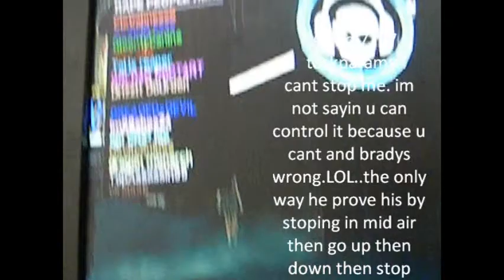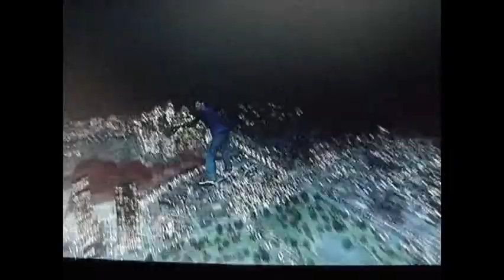SUPERMAN taskparams plus rockets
casino 7777